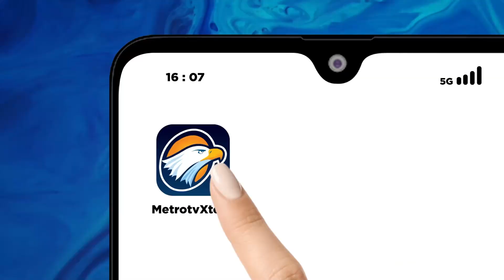Ini Alasan Kenapa Tiket Pesawat Domestik Mahal?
METRO TV - Tiket Perjalanan domestik di Indonesia pada hari besar dinilai mahal karena tingginya nilai tukar rupiah. perberlakuan tarif atas dan tarif bawah dilakukan dengan tujuan melindungi konsumen di Indonesia.